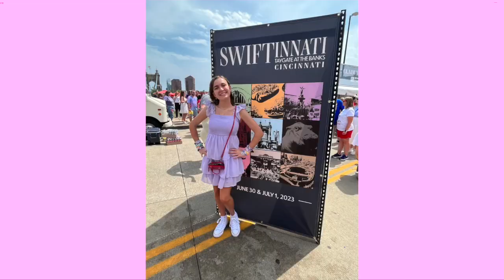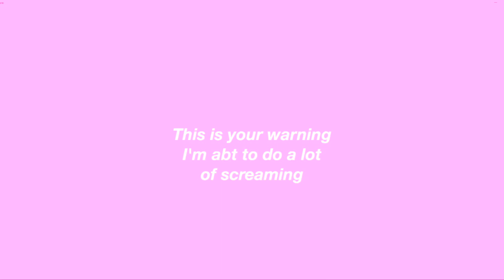TAYLOR SWIFT ERAS TOUR (CINCINNATI NIGHT 2)